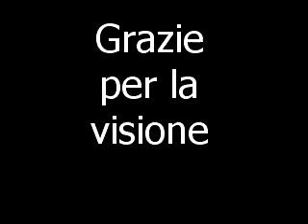Finale Tenuta Sant'Amtonio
Tratto finale della salita alla Tenuta di Sant'Antonio.